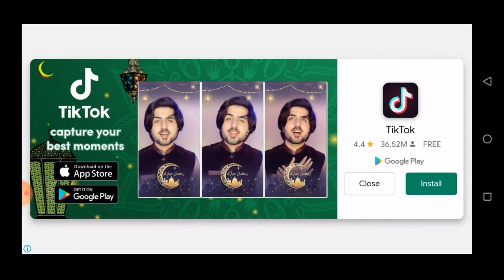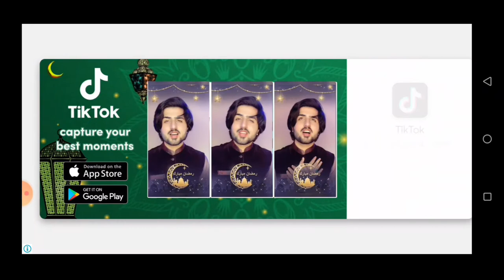fort conquer online gameplay ! fort conquer vs attack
fort conquer online gameplay
fort conquer vs attack

fort conquer stage 1150
 fort conquer game
 fort conquer stage 5000
fort conquer 10000
fort conquer

.Hello guys.